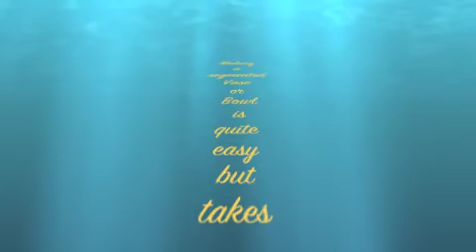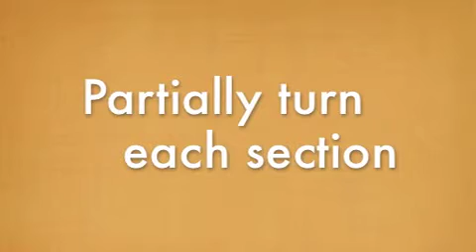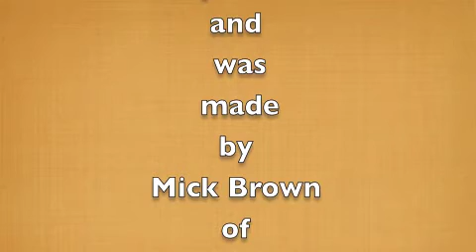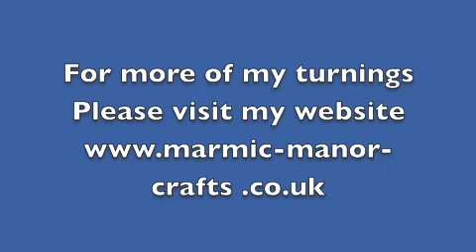Making a Segmented Vase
A brief glimpse into making a Segmented Vase